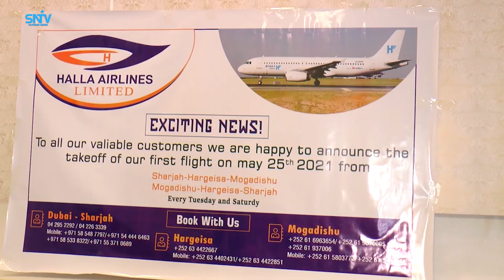Wasiirka duulista hawada oo galabta daahfuray duulimaad caalami ah oo ay sameyn doonto HALLA Airline